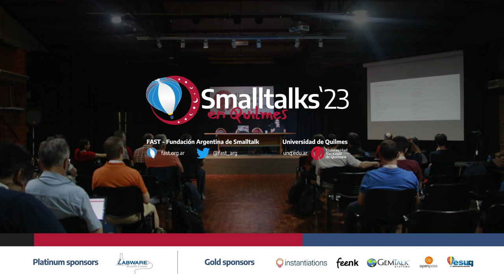Interview with Sebastian Sastre (Spanish)